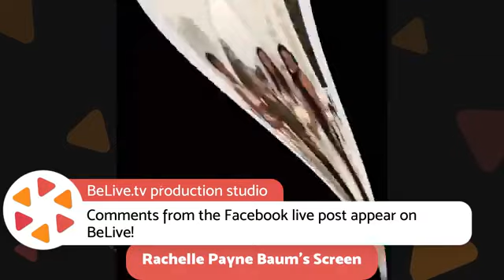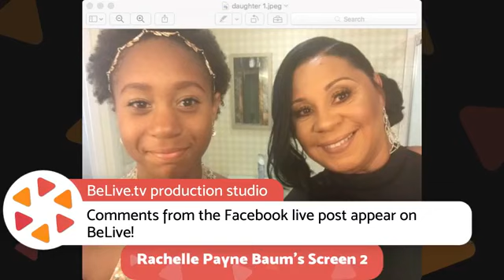Woman Owner of Only Envirosheild Company in the Country II Barriers&Breakthroughs ep.9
Becky travels the country, helping homeowners get rid of mold, creosote toxicity, and other contaminants to protect your health!